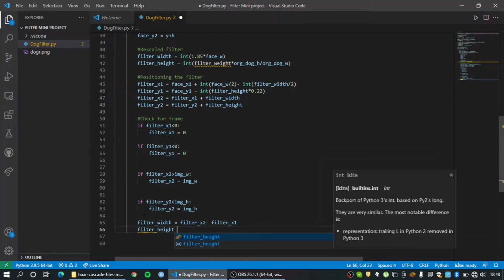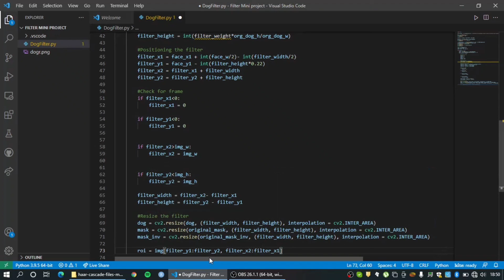Face Filter using Computer Vision - Part 3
IEEE Student Branch VIT Pune is here with an exciting playlist of Mini projects on Artificial Intelligence. In this playlist you can learn and implement various exciting projects that are completely based on Artificial Intelligence.

Presented by: Shlok Yadav